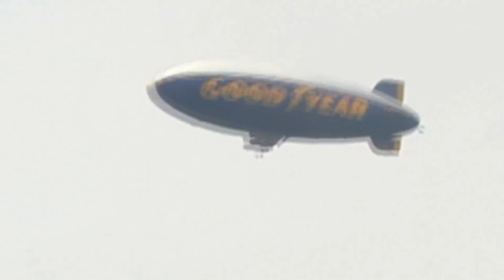Interviews From The 2011 US Open of Surfing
Interviews from Taj Burrow, Joel Parkinson, Brett Simpson, Laura Enever, Dusty Payne, Paul Fisher and the Hobgoods at the 2011 US Open of Surfing in Huntington Beach.